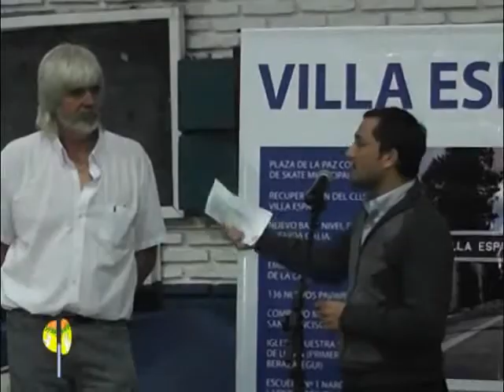SUBSIDIO AL CLUB VILLA ESPAÑA